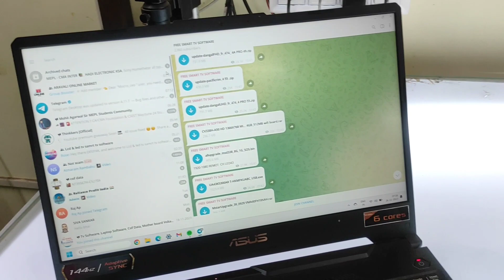New software tools for smart LED TV //सभी टीवी रिपेयरिंग इंजीनियर। यह वीडियो जरूर देखें!!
🙏 welcome to the my video 🙏

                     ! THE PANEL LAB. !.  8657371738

This is my new software tools and programar
isse kisi bhi smart ka software asani se kar shakte hai ye main elemonton road se purchase Kiya jiska kharacha 23000 hua hai and agar apko ye tools chahiye toh mujhe contact kar shakte main apko contact karadunga ..
jaise ki hum kuch salao se dekh rahe software ki sony Jada problem aa rahi hai tv me isliye yah tool sabhi technician ke pass hona bahot jyada jaruri hai